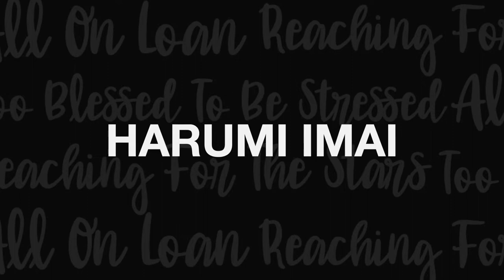WHY I LOVE TENOR SAX - Harumo Imai - Lance E. Lee Podcast Highlights - Episode #78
- My sax teacher and good friend Harumo Imai joins me today for a podcast/mini jam session! Harumo started playing the alto sax with her junior high school band at age 13. From 3 years old, she played the “electone” (electric organ) and loved to play funk, big band, jazz, and soul fusion numbers. Harumo prefers the more robust sound of the tenor sax and has been playing a Selmer Mark 6, arguably the most expensive and best sax in the world. During Covid, Harumo’s live performances are restricted, but she has continued her music activity, creating and recording some originals at home.